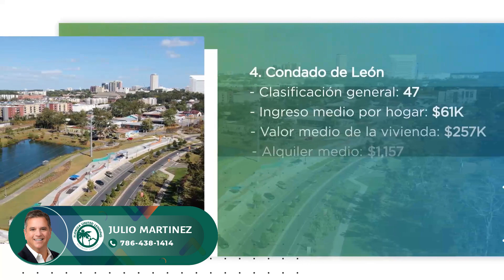Los Mejores Condados De Florida Para Vivir en 2024